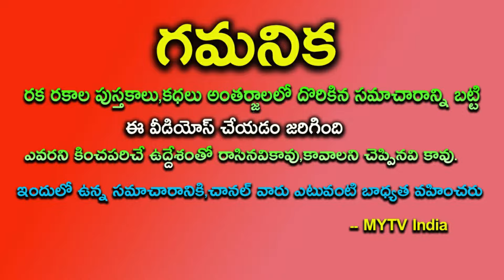మకరరాశిలో మహాలక్ష్మీ యోగం ఈ 3 రాశులకు మహర్దశ#horoscope #